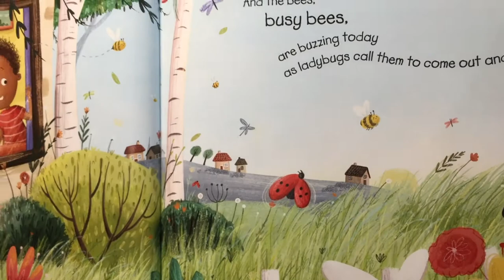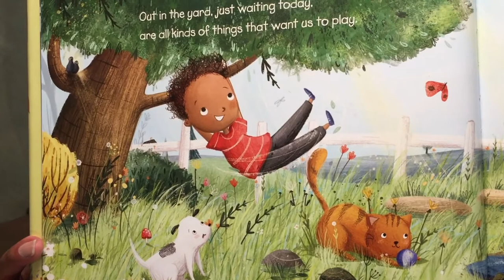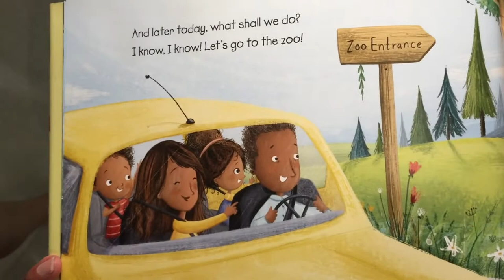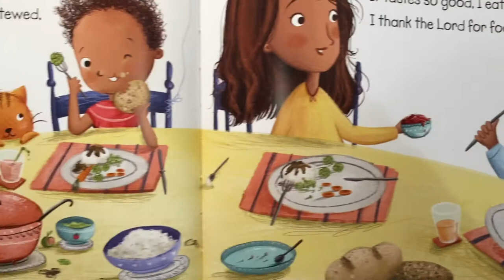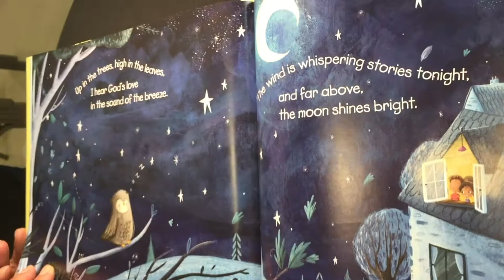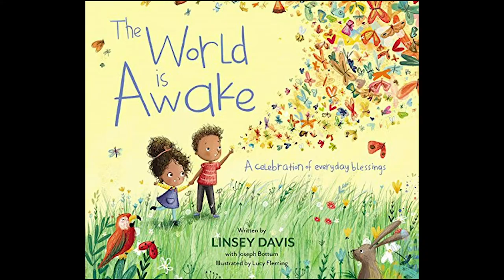Preschool Story Time: The World is Awake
Preschool Story Time
The World is Awake by: Linsey Davis